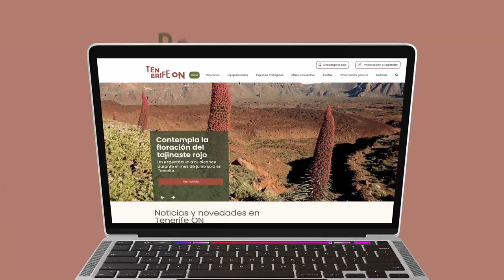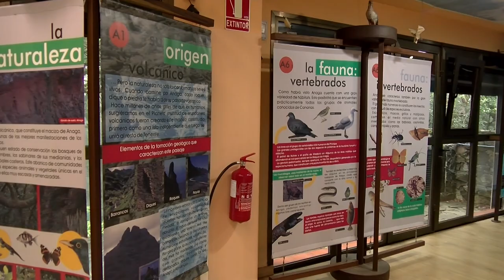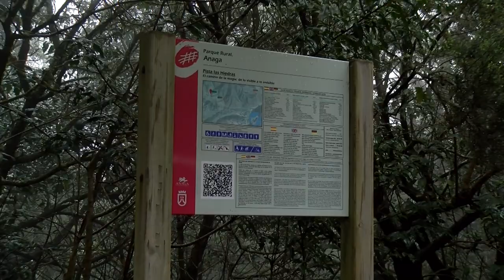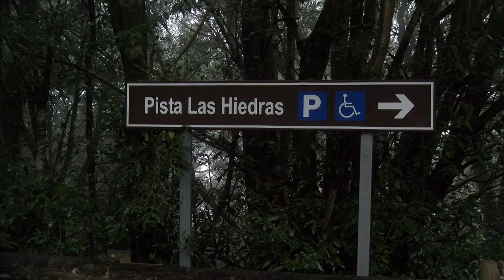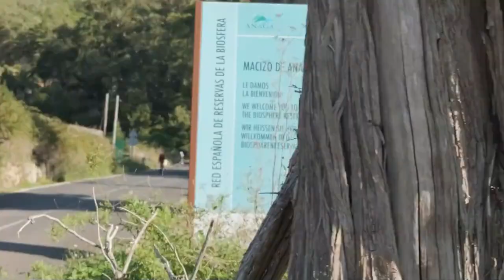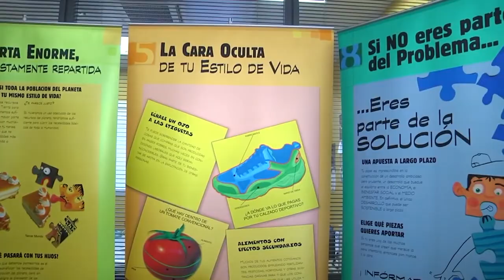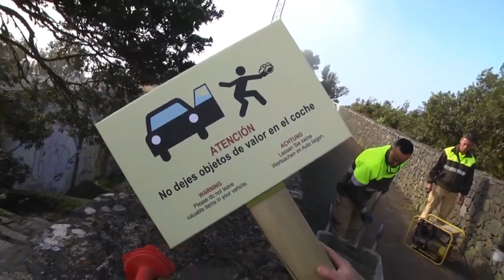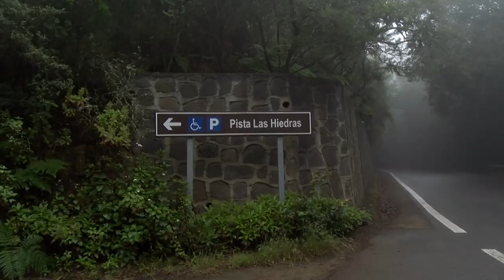🎦 Reportajes Canal 10 | Recorrido por el parque Rural de Anaga